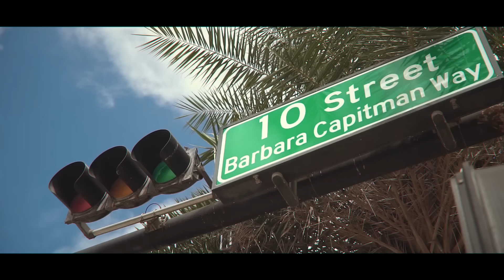Roberto Lugo - Noelia (Video Oficial) | Salsa Romántica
Disfruta de "Noelia" con la mejor salsa clásica dura de baúl, alcoba, motelera, antaño, antigua y fiestera para bailar, gozar, cantar y dedicar con amor 2023. ❤️🎶

🎙️Contrataciones:
Laura De Lugo: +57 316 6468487